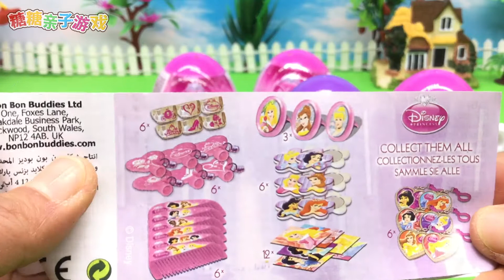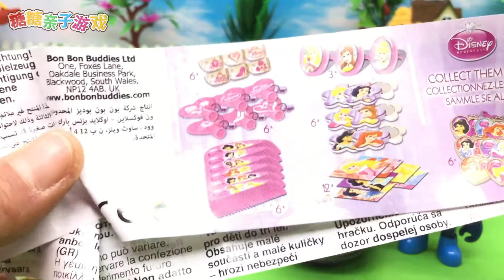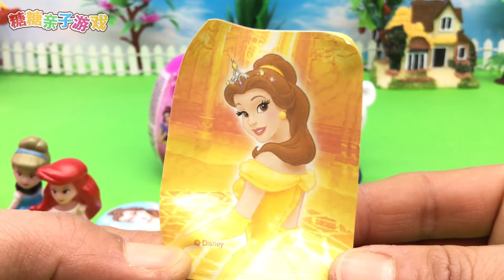巴克队长拆公主奇趣蛋